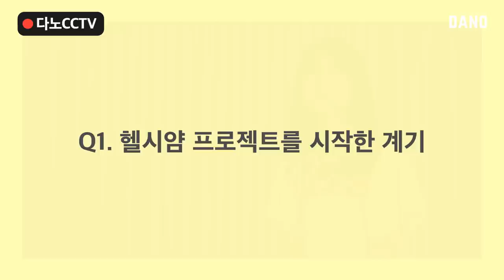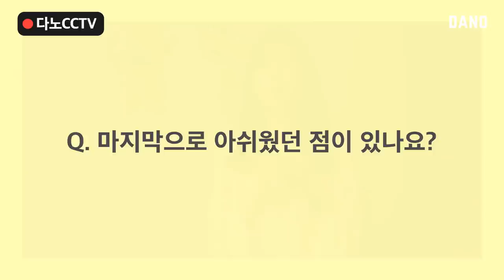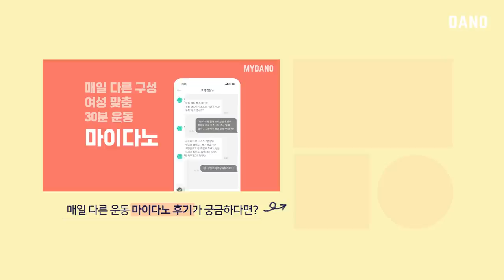다이어트 고민을 끝내줄 랜선 코칭 타임! ✨식단, 운동 팁 대방출주의✨ [Eng/NEW 코너🎉 다노CCTV] ㅣ다노티비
다이어트를 시작했지만 '내가 잘하고 있는 건가' 불안하신 적이 있나요?
이제 정말 다이어트 뿐이야! 마음 먹고 헬스장을 끊어도 출석 도장은 작심삼일...

그런 분들을 위해! 다노한 랜선 코칭으로
여러분을 도와줄 다노TV의 NEW 코너! 📺다노CCTV를 소개합니다!👏👏

다노TV는 감량을 위한 다이어트를 너머 자신만의 베스트 버전을 찾을 수 있도록
더욱 다양한 컨텐츠를 만들어 나가고 싶었는데요.
항상 아쉬웠던 부분이 바로 몸무게 증량에 관한 부분이었어요.
빼는 것만이 다이어트가 아니라 건강하게 살을 찌우는 것 또한
습관성형의 챕터 중 하나라고 보거든요💁‍♀

그래서 다노CCTV의 첫 주제는 '건강하게 살 찌우는 법💪'입니다!
1화의 주인공으로 습관성형 크리에이터 시야미님을 모셔보았어요.
시야미님도 '이게 맞는 건가...?'싶은 증량 정보로 어려움을 겪었다고 하는데요!

건강하게 증량하는 방법이 궁금하셨던 분들은
이번 영상을 통해 식단, 운동에 대한 팁💡도 얻어가셨으면 좋겠어요.

그럼 다노CCTV 시작합니다!

▷goo.gl/nCCD5d